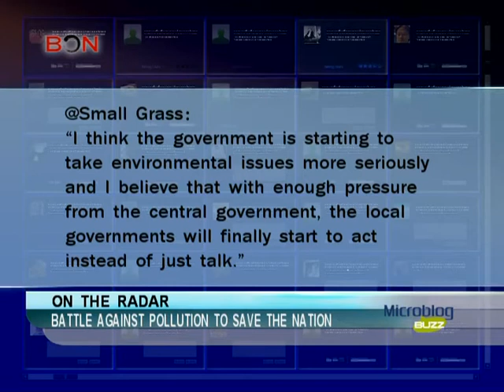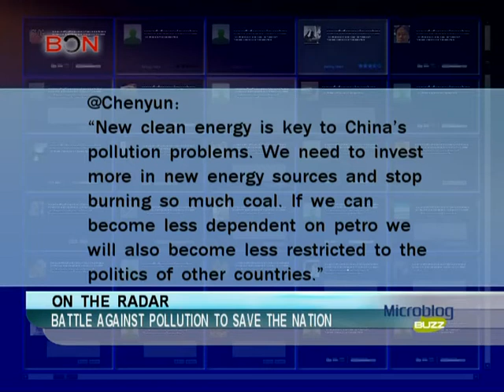Battle against pollution to save the nation- Microblog Buzz - March 10,2014 - BONTV China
war on pollution, National People's Congress, Li Keqiang, private investment ,smog problem, limit coal use, reduce emissions, air pollution